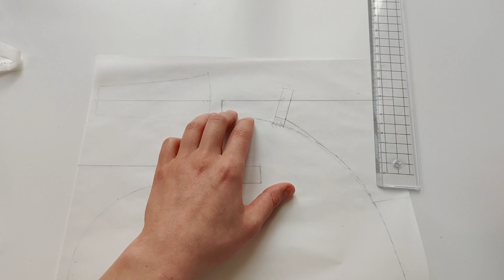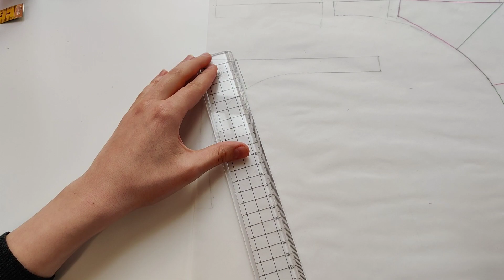How to make luxury thong // How to sew underwear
Hello! My name is Victoria. In this video I will show you how to make this thong panties. This is a step-by-step tutorial where I explain how to model your pattern, what materials you will need and all the tricks on how to sew stylish thongs.
I did not use surger in this video. But you can use it if you want.

What lenght of strap elastics you will need. I used around 2,70m in total for my xs-s size.  My hips - 92cm, hips measurement where my thongs sits - 84cm.There are:
6 x 4cm, 4 x 8cm, 4 x 32 cm, 2 x 43cm(everything with seam allowances).
Hope it was useful))

Timecodes:
0:00 - Intro
1:30 - Materials
2:44 - Pattern changes
5:57 - How to measure the length of elastics
7:49 - Sewing
10:35 - Attaching all the elastics
14:27 - Showing the result